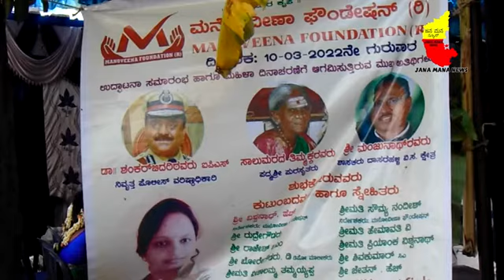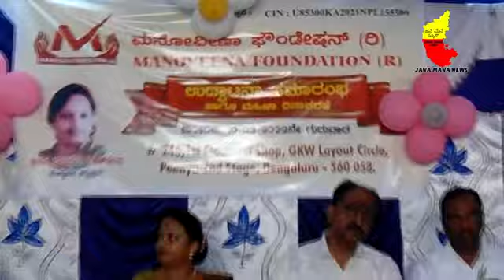Manoveena Fedration (R) Opening Ceremony & Women's Day Celebration